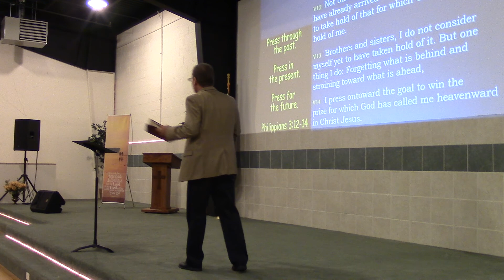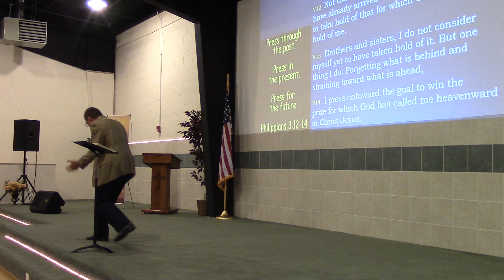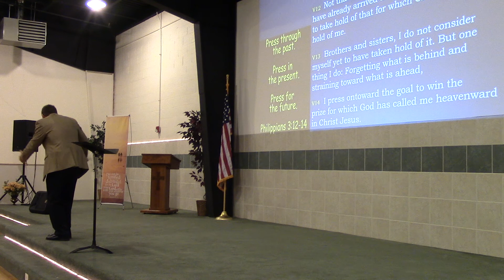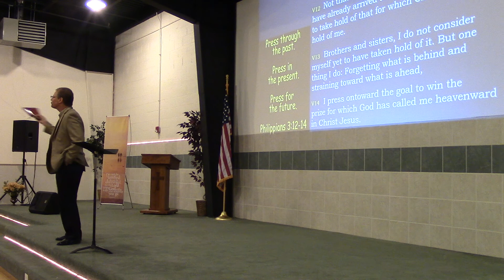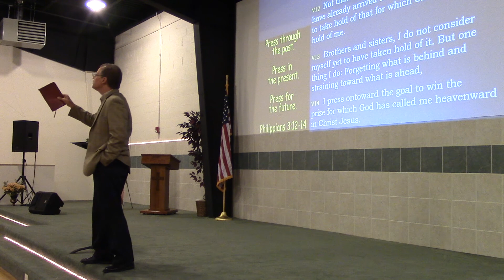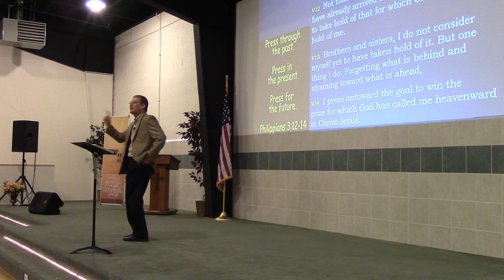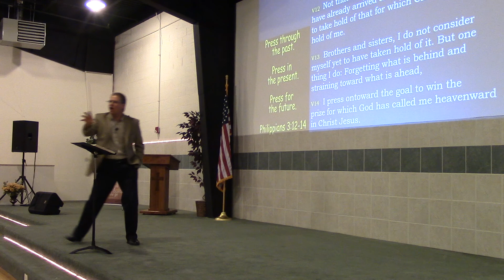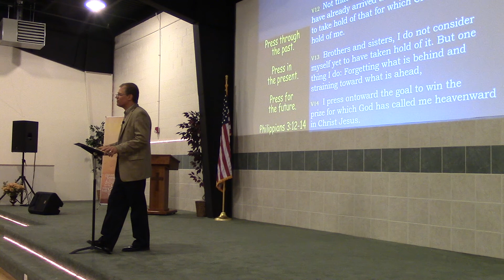John Elleson 8-31-2014 "Winning in Life"